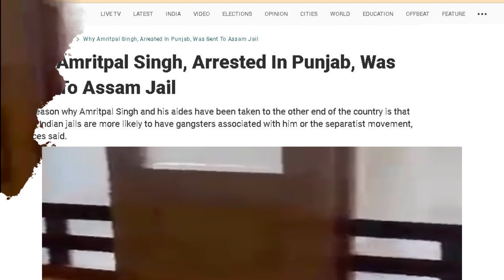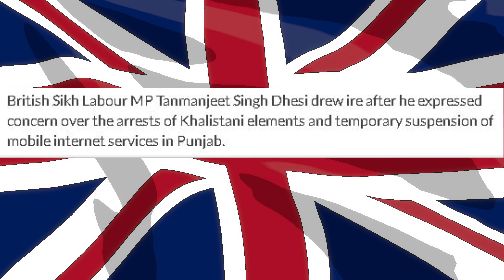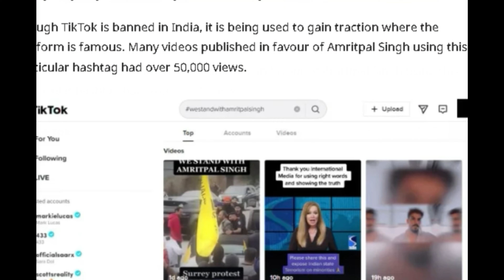Amritpal Singh Arrested by Indian Police under Firearms and Arms Act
Description: Amritpal Singh, a prominent Punjabi activist, was arrested by the Indian Police on April 22, 2023, under the Firearms and Arms Act. This news has been making rounds in the media, and people are curious to know more about Amritpal Singh, his background, his views on Khalistan, and the reason for his arrest. This article provides all the latest updates on Amritpal Singh's arrest, including his interviews, speeches, FIR, and the reaction of the Punjab Police. Stay updated with the latest news and follow the hashtags to join the conversation.